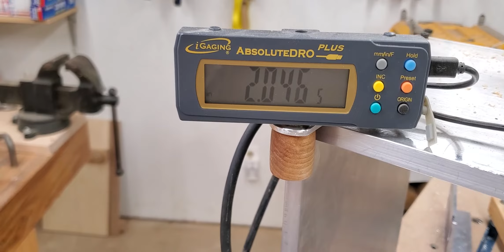Milling aluminum - shop built slot mortiser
Just a clip. I'm honestly amazed at how well this worked. Not a perfect cut, but.. pretty goddamn okay. Especially with a two flute router bit and an XY table with no real carriage stop (just the endstops tight). Unsupported 2.5" tall angle too, which certainly didn't help.

It's extremely tempting to build real carriage stops, and also tempting to make a leadscrew and halfnut for XY. I've been meaning to swap out the table for a slotted aluminum extrusion, and this being successful makes me want to do it more.